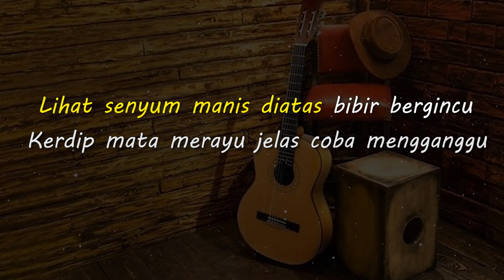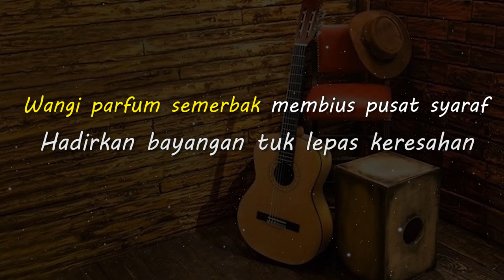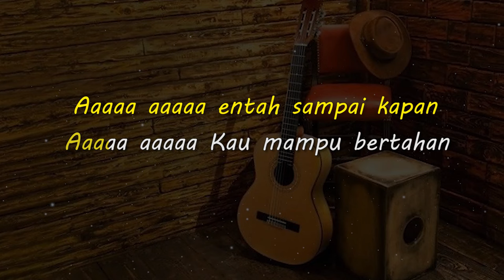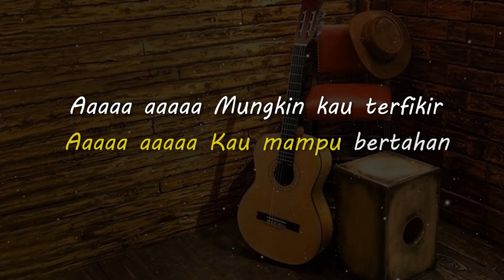GENIT // TIPE X // KARAOKE GITAR AKUSTIK NADA CEWE ( FEMALE )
Lirik

Lihat senyum manis diatas bibir bergincu
Kerdip mata merayu jelas coba mengganggu
Tawa renyah terpasang bukan tanpa tujuan
Satu korban terjerat itulah harapan

Wangi parfum semerbak membius pusat syaraf
Hadirkan bayangan tuk lepas keresahan
Bergejolak semua coba berontak
Ketika tak kuasa langsung kulari mengelak

Aaaaa aaaaa entah sampai kapan
Aaaaa aaaaa Kau mampu bertahan
Hindari kenyataan entah sampai kapan

Aaaaa aaaaa Mungkin kau terfikir
Lepas belenggu hitam

Hidup memang selalu penuh dengan warna warni
Bila terjebak sulit untuk coba keluar
Semua pasti ada jalan keluar
Cobalah berusaha

Matursuwun.